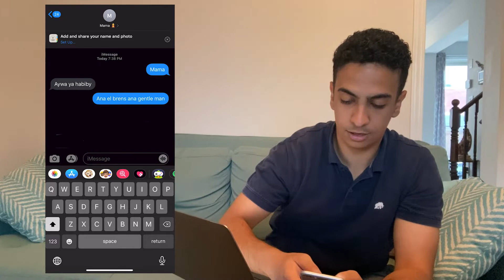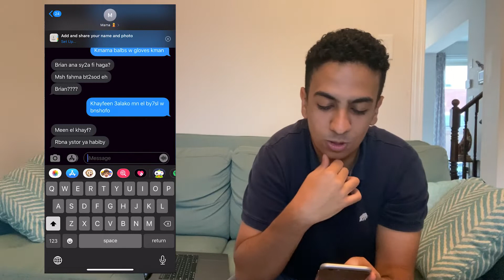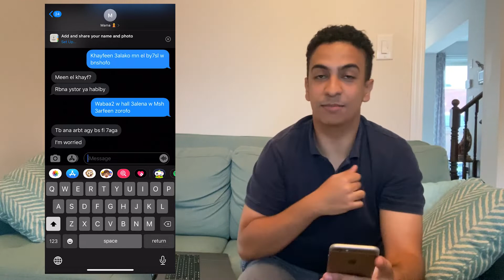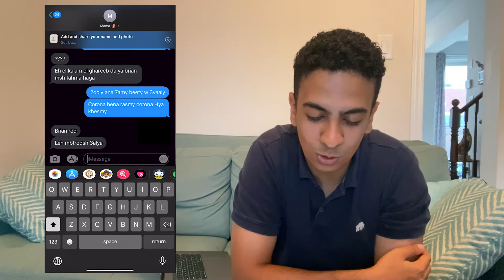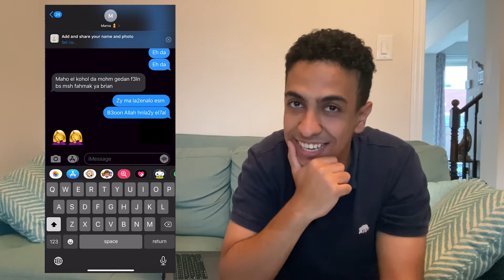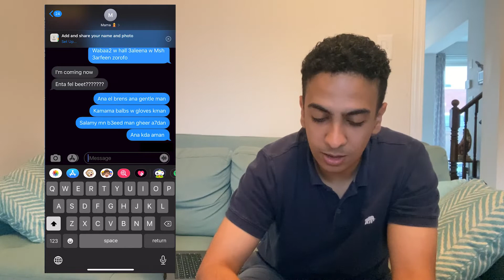بعت لأمي رسائل بأغنية محمد رمضان "كورونا ڤيروس" (أقوى مقلب) مكانتش تعرف الأغنية و افتكرتني بخرف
أقوى مقلب بعت لأمي رسائل بأغنية محمد رمضان "كورونا ڤيروس" و كان رد فعلها مضحك أوي

أنا إسمي براين من مصر وعايش في كندا, عندي ٢٢ سنه و لسه فاتح القناه عشان أقدم لكم محتوى لطيف و مضحك 😃 بعمل مقالب و تحديات جديدة و متنوعه عشان أفرح كل حبيبي. إشتركوا في قناتي و إنضموا لعيلتنا 👍 💯